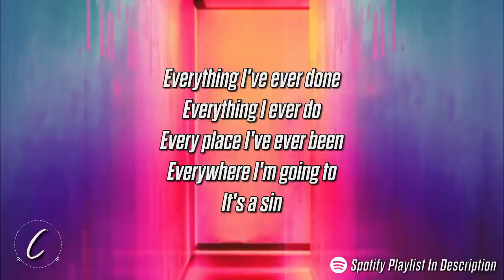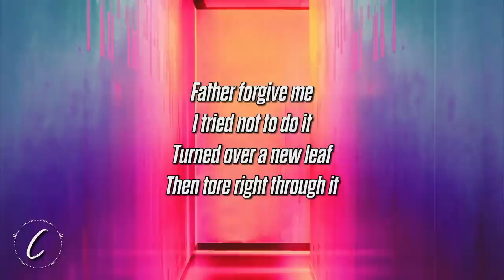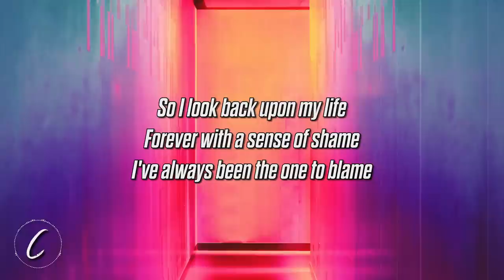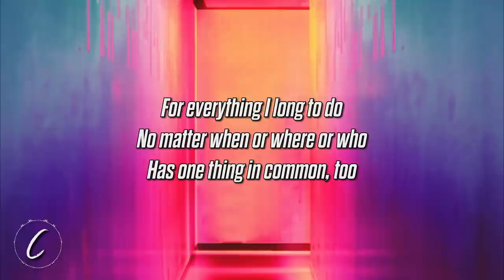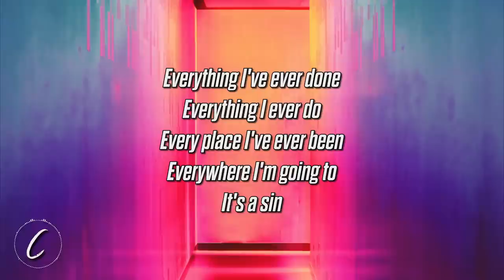Elton John & Years & Years - It's a Sin (Lyrics)